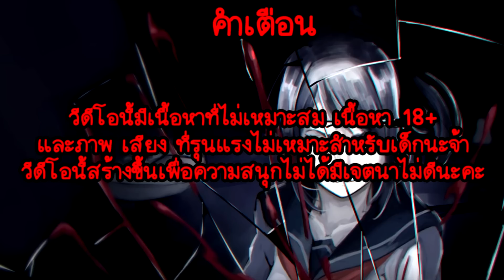ยันจังเกิดเป็นลูกโอชิ ปลอมตัวเป็นไอ oshi no ko | Yandere Simulator